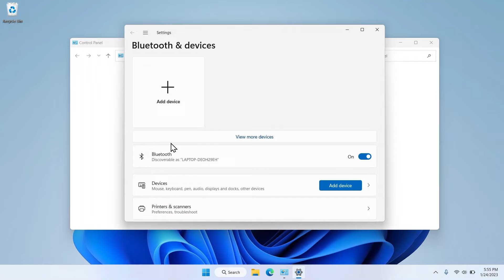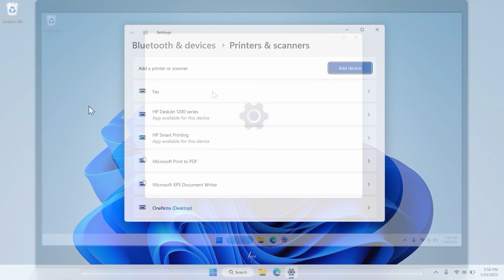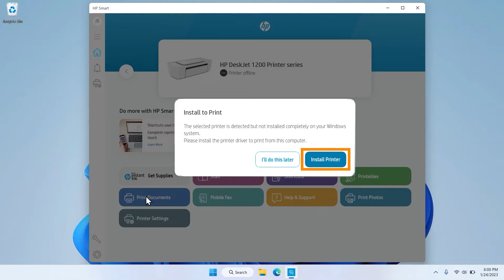Langsames Drucken mit HP Hochglanz-/Profipapier Windows 11 beheben | HP Support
Erfahren Sie, wie Sie langsames Drucken nach der Verwendung von HP Hochglanz- oder Profipapier unter Windows 11 beheben können. Nach dem Senden eines Druckauftrags druckt Ihr HP DeskJet Drucker sehr langsam. Wenn der Standardpapiertyp auf HP Hochglanzbroschüre oder Professionelles Papier eingestellt ist, kann die Druckzeit zwischen 20 Sekunden und 8 Minuten pro Seite liegen.

Kapitel:
00:00 Einleitung
00:28 Ändern des Standardpapiertyps
01:13 Neuinstallieren des Druckertreibers